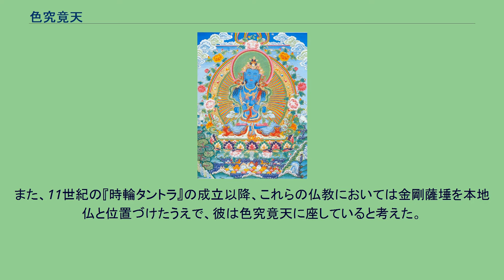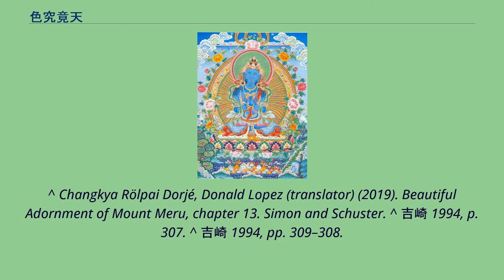色究竟天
天_(仏教)
報身仏である持金剛仏 色究竟天（しきくきょうてん、しきくぎょうてん、梵: Akaniṣṭha、音訳：阿迦尼吒天（あかにたてん）等他）は、仏教の世界観の1つであり、三界のうち、色界及び天上界における最高の天のこと。
三界は上から無色界・色界・欲界の3つの世界があるが、色究竟天はその中の色界の最上位に位置する。
「色」とは形体・物質のことで、色界は欲望から離れて清らかな物質や肉体が存在する世界であるが、この天より上は肉体や物質が存在しない無色界になり、形体を有する天処の究る場所であるから、色究竟天と呼ばれる。
鳩摩羅什訳『法華経』序品では、無色界の最上位である非想非非想天ではなく、この色究竟天が有頂天であると位置づけられている。
『雑阿毘曇心論』『彰所知論』は、この天での天部の身長が16,000由旬、寿命が16,000劫とする。
チベット仏教においては、報身仏である持金剛仏（梵: ヴァジュラダーラ、蔵: ドルジェ・チャン）は、色究竟天において密教の教えを説いたとされている。
チベット仏教のネワール派とネパールの仏教の見解によると、金剛薩垂は須弥山頂と色究竟天の間を往復し、時には欲界にまで降下して金剛阿者梨となる。
一方、持金剛仏は色究竟天を中心として無色界（不可視の世界）から須弥山の頂きまでを行き来する。
また、11世紀の『時輪タントラ』の成立以降、これらの仏教においては金剛薩埵を本地仏と位置づけたうえで、彼は色究竟天に座していると考えた。
^ 定方, 1973 & 64. ^ 定方晟. “有頂天”. コトバンク. 2021年11月28日閲覧。
^ Changkya Rölpai Dorjé, Donald Lopez (translator) (2019). Beautiful Adornment of Mount Meru, chapter 13. Simon and Schuster. ^ 吉崎 1994, p. 307. ^ 吉崎 1994, pp. 309–308.